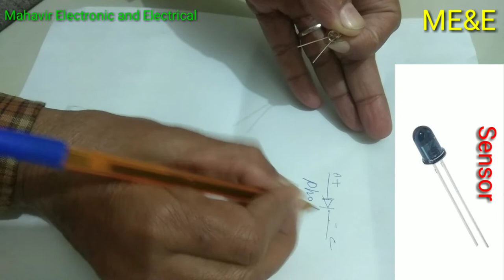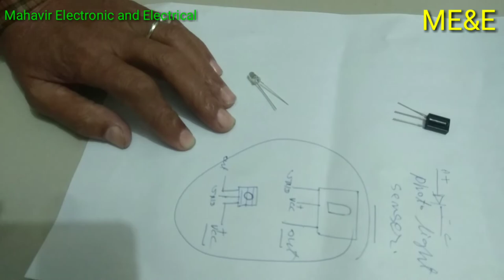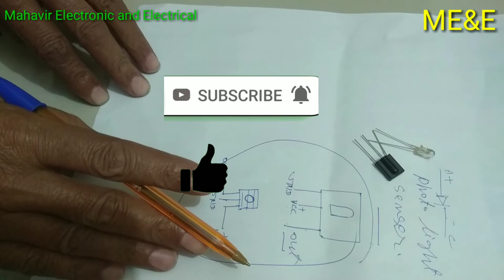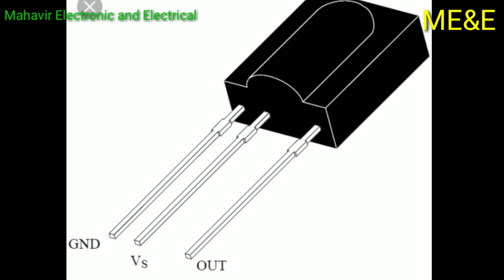IR SENSOR||Recever SENSOR|| photos Sensor, Light Sensor||Counter Sensor||Distance Sensor